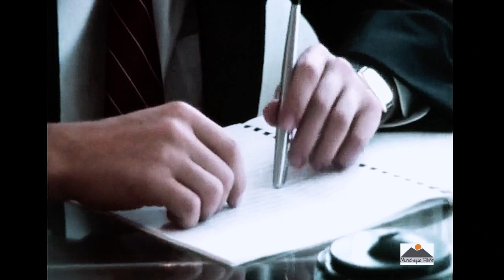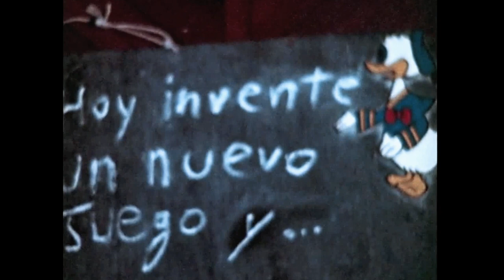Súper 8 movie/Hoy inventé un nuevo juego/Filmado en Super 8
Hoy inventé un nuevo juego- Filmado en Súper 8/1980
Archivo de Hever Erazo Bolaños
Un viaje a traves del espacio-tiemp o acaso un sueño? acaso un niño- hombre que divaga? La historia de esta pelicula cuenta de un niño que vive una fantasia, o quiza la de un hombre que despierta en ella... Al retonar a casa luego de una ajetreda jornada de trabajo, el hombre se nos revela como un niño que se ha inventado un juego...

Con José Julian Marti y Claudia Gómez
Niño: Manuel José Marti
Modelo: Estefania M.

Filmada en pelicula Super 8, Kodak Ecktacrome 160, Cámara Baur C5 XL
Revelado: Laboratorios Oduperly, Medellin (1980)
 Montaje original Super 8 - Edición y Montaje final  y posproducción digital Hever Erazo Bolaños
Realizada en 1980, Bogotá, Colombia

Guion-idea original: Hugo Sampedro
Cámara- Dirección- Montaje- Producción: Hever Erazo Bolaños (CineVideo)
Asistente: Gerardo Muller Erazo Bolaños
Con la colaboración de Armando Marti, Hermes Perez, Tiberio E. Salazar

Temas musicales:
Sad Funeral Requiem
Solana
Puring Tea
Spring Birdsong
How Wonder ful
Whos That
Ghibili-Style-Nostalgic walz
Delectable Corduroy